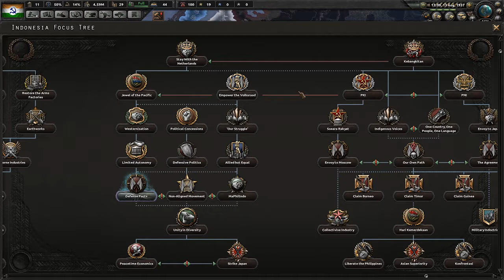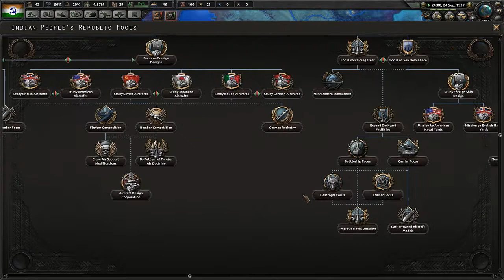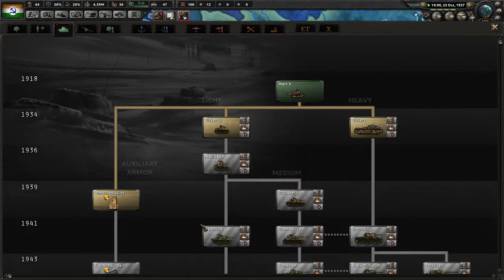Hearts of Iron 4 as Communist India Ep 3 -War vs Iran and YOU WON΄Τ BELIEVE WHAT HAPPENED!!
That was weird.